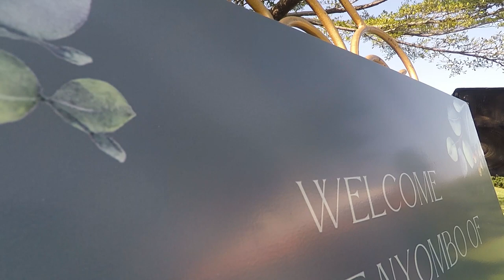Kylie & Mike - Nyombo Ceremony